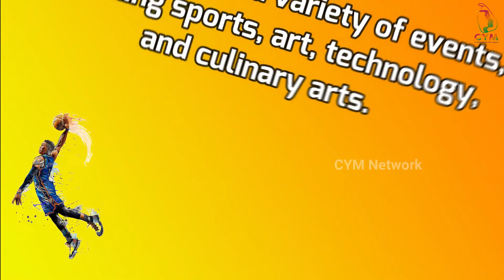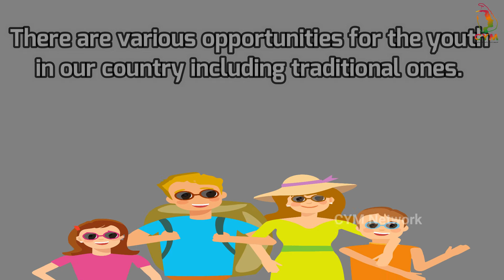Youth And Abilities - Ceylon Youth Movement CYM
The younger generation is a huge strength to a country. They have creative abilities, attitudes, and potential. Among the young people who are looking for traditional jobs, there are young people in our country who have won the world over through their unique talents. They represent a variety of events, including sports, art, technology, and culinary arts. This includes young people who work individually, as well as young people who work in organizations. While some young people are creating the opportunities they want, others need to be created those opportunities by someone else. There are various opportunities for the youth in our country including traditional ones. The biggest challenge for young people is to allow them to work their talents usefully. As a youth movement, we are ready to create these opportunities. Are you ready?